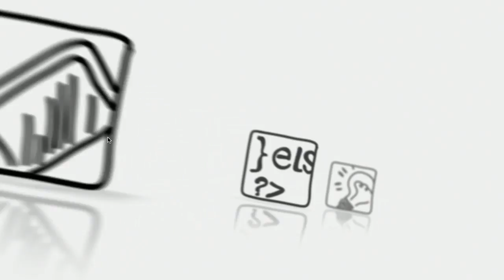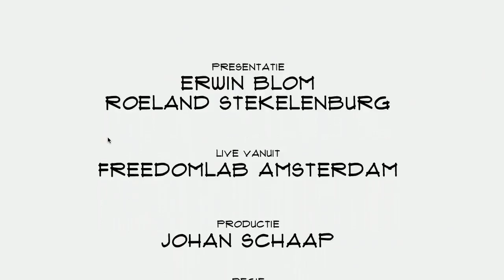Janneke van den Heuvel (Trylikes): "Wij meten feedback in een fysieke ruimte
Het is voor openbare ruimtes als winkels of ziekenhuizen heel waardevol om te weten wat bezoekers van een bezoek vonden. Trylikes is gespecialiseerd is het verzamelen van die meningen. Co-founder Janneke van den Heuvel verelt in Top Names over heldere vragen stellen, het voorkomen van problemen en de ontwikkelingen van het bedrijf.